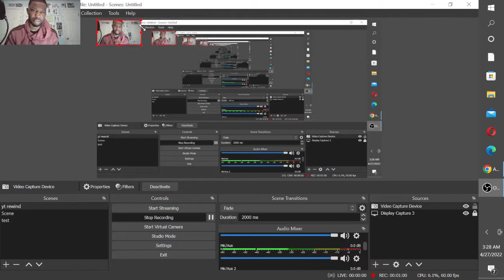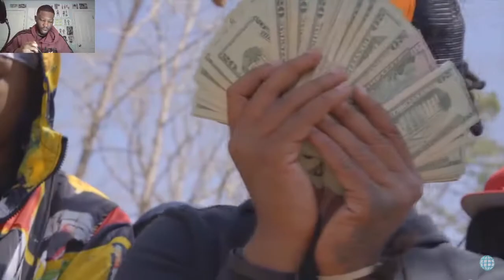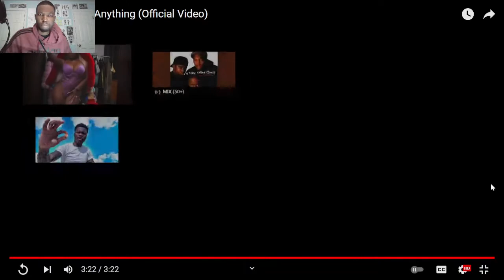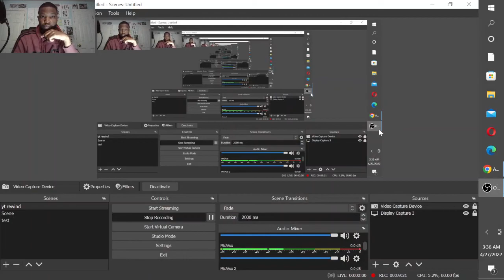AveryB, 60Way - If Anything (Official Reaction) GMB REACTS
YOU CAN FOLLOW ME AND BECOME A PART OF A THRIVING COMMUNITY KNOWN AS GMBNATION